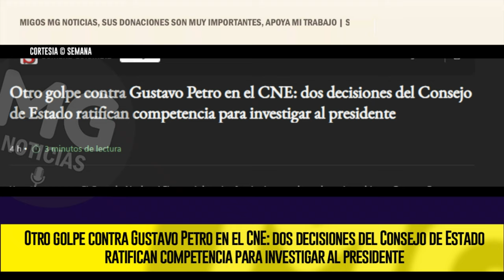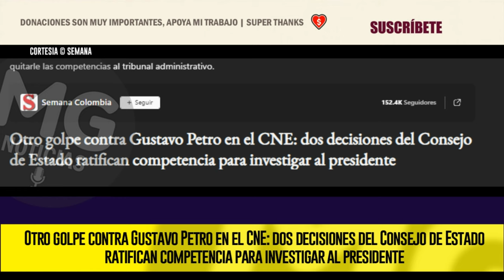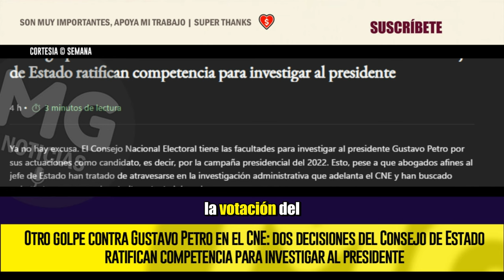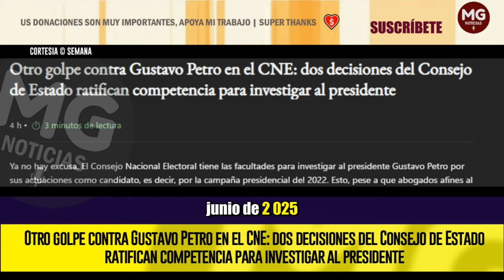OTRO DURO GOLPE CONTRA GUSTAVO PETRO EN EL CNE ⛔ Dos decisiones del Consejo de Estado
Ya no hay excusa. El Consejo Nacional Electoral tiene las facultades para investigar al presidente Gustavo Petro por sus actuaciones como candidato, es decir, por la campaña presidencial del 2022. Esto, pese a que abogados afines al jefe de Estado han tratado de atravesarse en la investigación administrativa que adelanta el CNE y han buscado quitarle las competencias al tribunal administrativo.
SEMANA